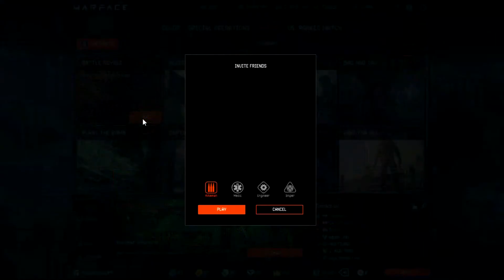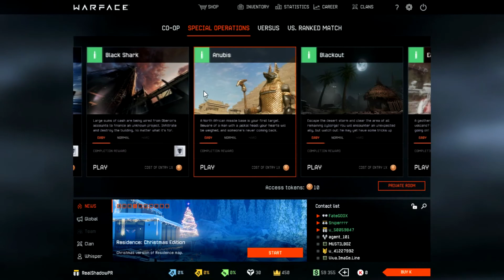Warface Battle Royal | This game mod is so fun to play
Enjoy the video and please Subscribe to my channel, Like this video, and share this video too who like to play warface also comment down below what you think guys let me know how this video is from your opinion.